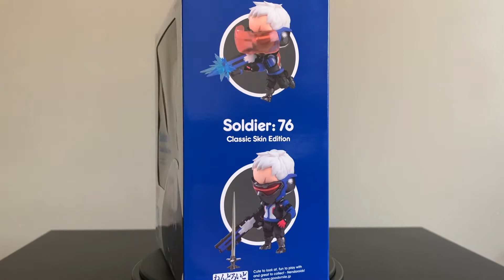Soldier 76 | Overwatch - Nendoroid Review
Soldier 76 from Overwatch Review

Nendoroid by Good Smile Company